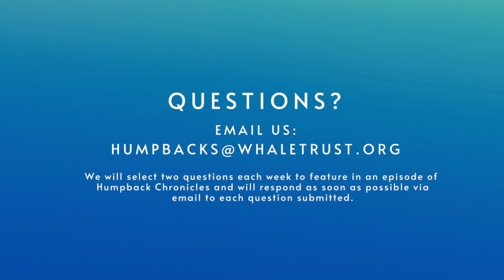Humpback Chronicles, Episode 1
Whale Trust Research Photographer Flip Nicklin hosts a weekly talk story about humpback whales and the history of whale research.